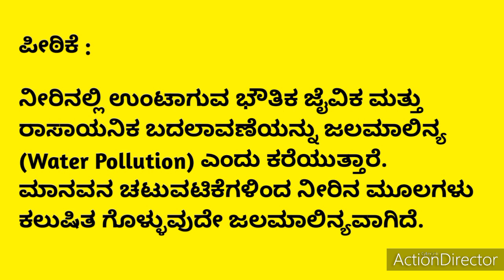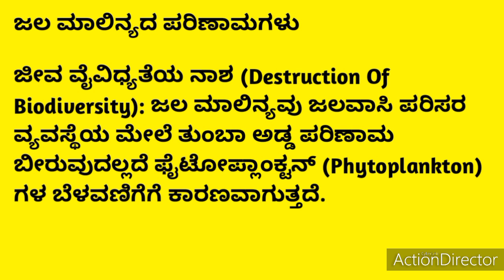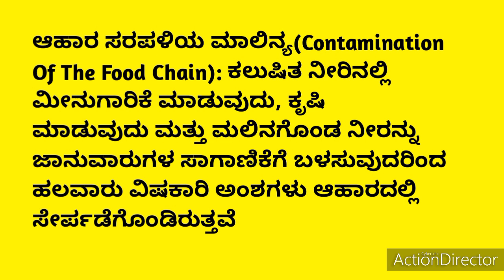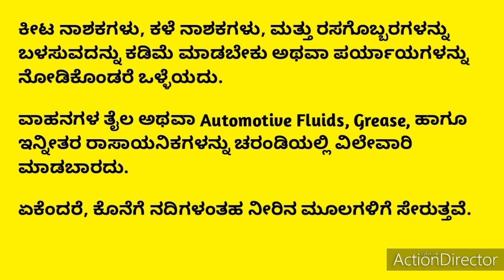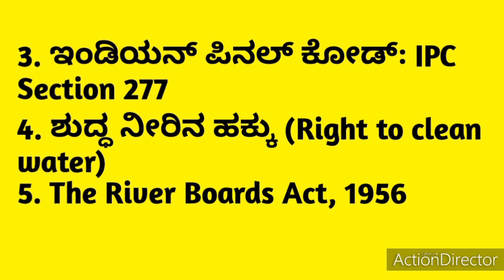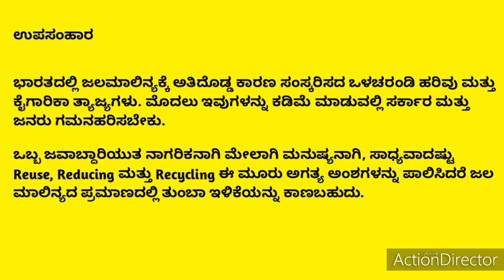ಜಲ ಮಾಲಿನ್ಯ|water pollution in Kannada|water pollution prabandha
water pollution, water pollution in Kannada,
water pollution essay in Kannada, air pollution 10 line essay in Kannada, 10 line essay, air pollution in Kannada, parisara malinya prabandha,ಪರಿಸರ ಮಾಲಿನ್ಯ, ENVIRONMENTAL POLLUTION|jalamalinya prabandha in kannada